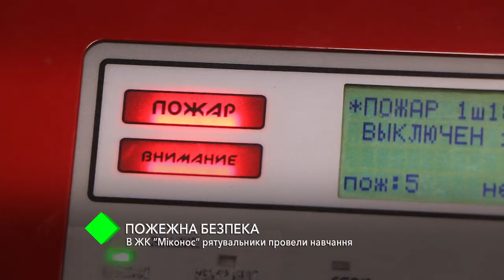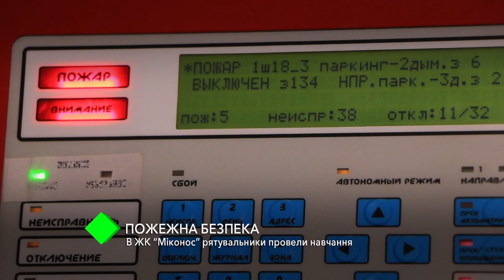Пожарная безопасность: в ЖК "Миконос" спасатели провели учения